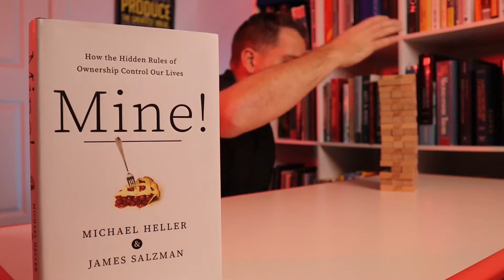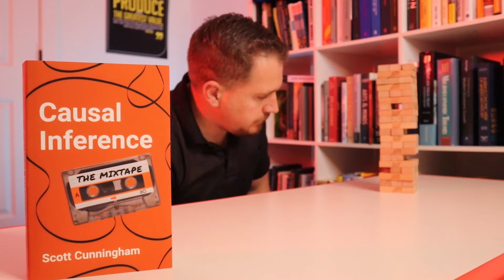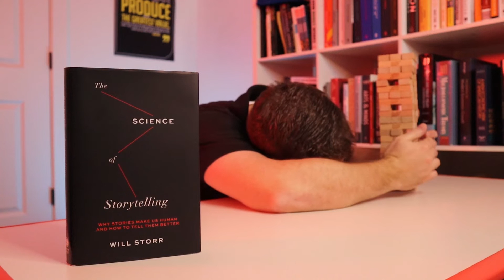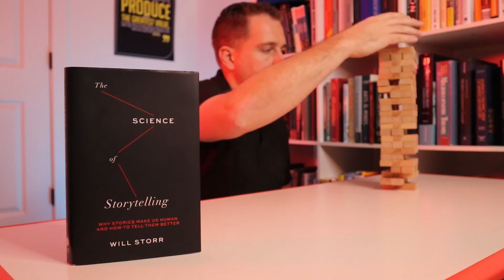Books that Made Me a BETTER ECONOMIST 2021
I'm going through some of my favorite books I read in 2021 related to economics